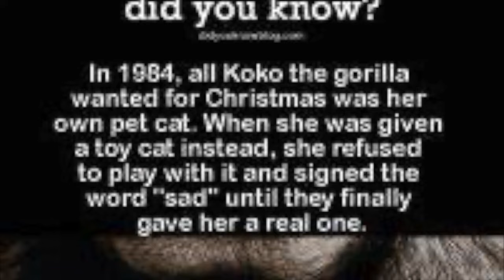KoKo The Talking Gorilla Full Version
My StepGrandson is doing the voice over. I created this song for KoKo